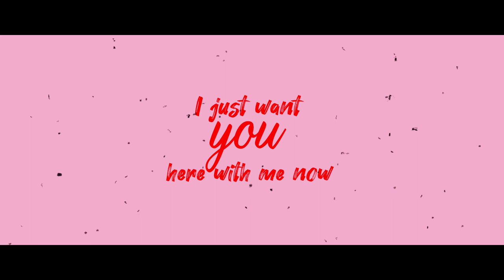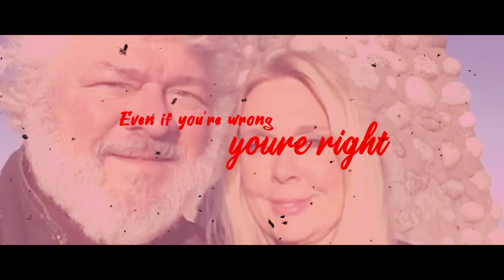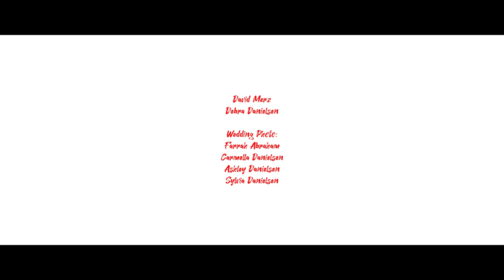Debra Danielsen Music: "Tonite" | Official Music Video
Official Music video for my new song "Tonite"! So excited to create new music for you all, more to come! Let me know what you think!

for updates and music!